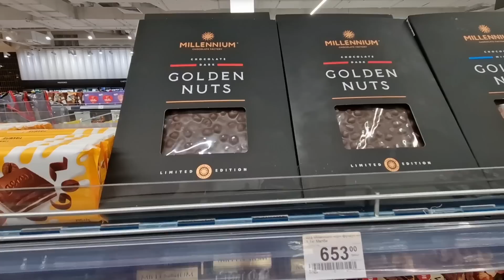Харьков.12.06.23 Это больше не имеет никакого значения!